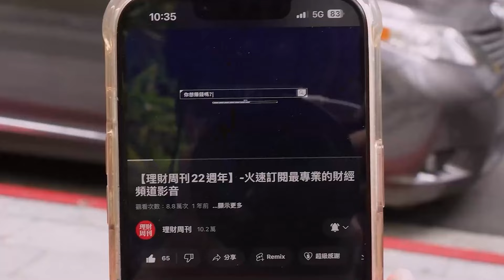財金即時通-20240307／大盤不缺火種 散熱狂潮快跟車？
散熱族群今日開高走低😳
現在是買點嗎❓
還是應該多加小心呢😯
快來聽聽胡老師怎麼說💞
🔥開課啦！更多財經消息都在【股市同學會】